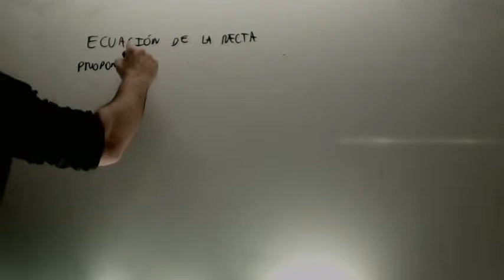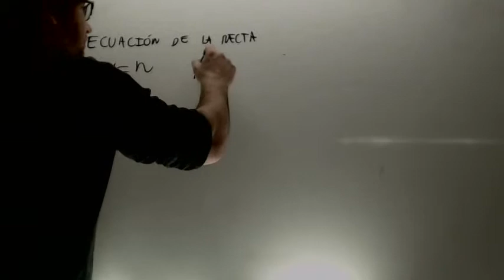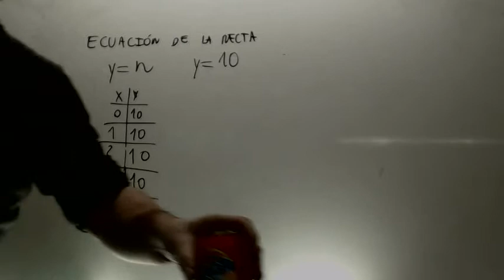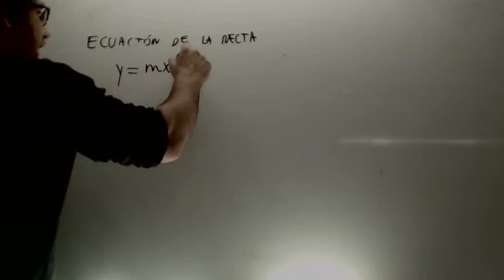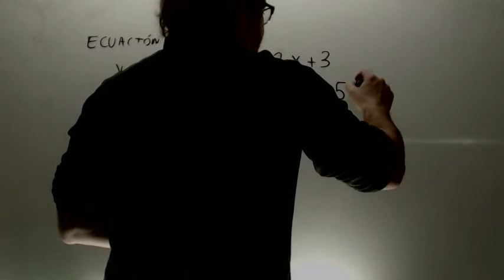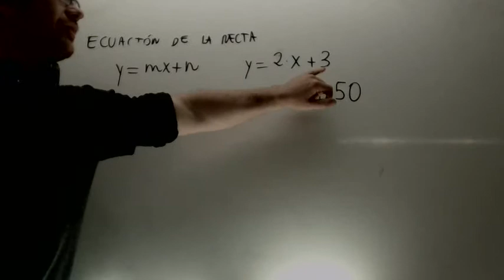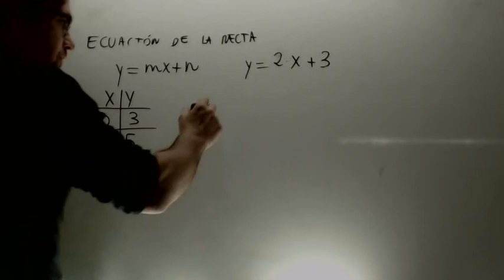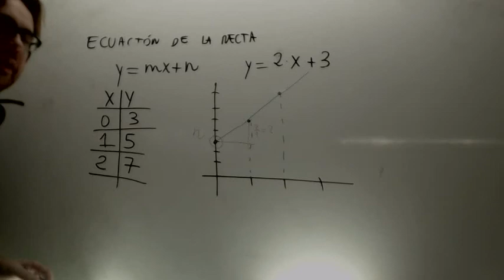Ecuacion de la recta 3 clases Matematicas 3 ESO Academia Usero Estepona